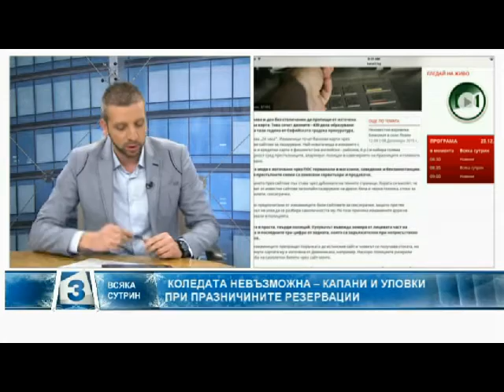Всяка сутрин, бързите кредити